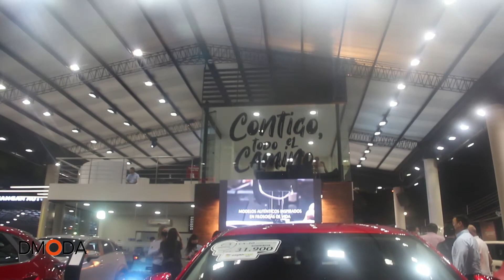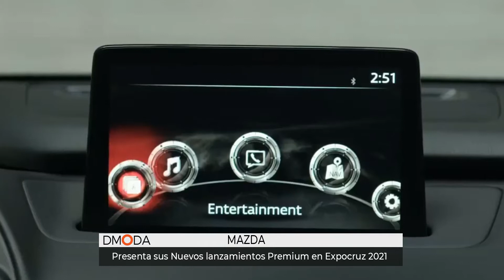Mazda Muestra su línea Premium en Expocruz 2021